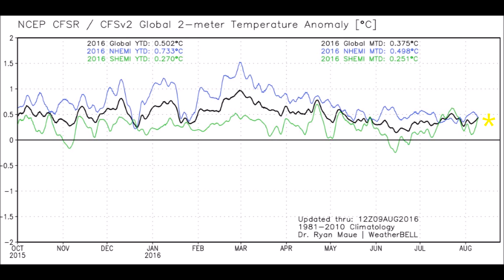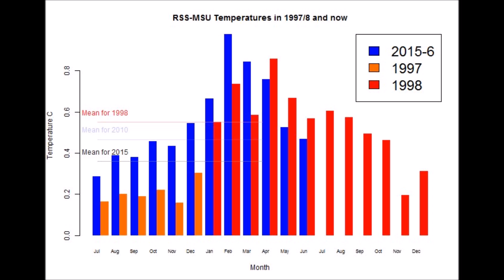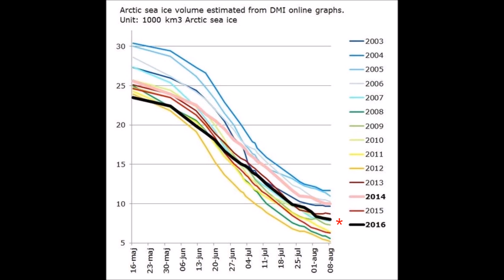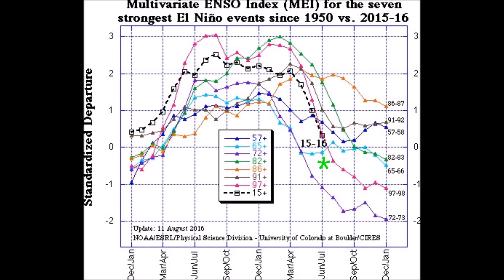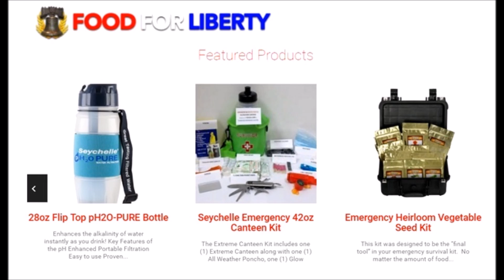Hurricane Circulation Over the Arctic, August Snow Follows & 2nd Hurricane over Hudson Bay (205)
A rare cyclonic low passed over Hudson Bay the second week of August bringing temperatures down to the single digits and 70mph winds. A week later a hurricane circulation pattern engulfed the entire Arctic Ocean dumping a foot of snow across the Arctic.

Cyclonic Winds Cover the Arctic Ocean, 2nd hurricane circulation spun over Hudson Bay, August Snow
CIMSS Satellite Blog (2016, August 11) Deep cyclone over Hudson Bay. Accessed August 12, 2016.
Embry-Riddle Aeronautical University Comma Cloud Pattern. Accessed August 12, 2016.
The Washington Post (2016, August 10) Check out this beautiful occluded cyclone spinning over Hudson Bay. Accessed August 12, 2016.
The Weather Channel (2016, August 11) Storm Over Hudson Bay, Canada, Revealed In Spectacular Satellite Images. Accessed August 12, 2016.
University of Illinois at Urbana-Champaign Cylcones and Associated Warm Front. Accessed August 12, 2016.
2014 Strongest The Bering Sea storm as seen by a NASA satellite on Nov. 8, 2014